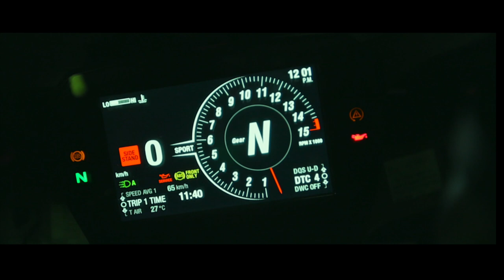★After Dark Kristijano‘s Ducati Panigale V4s★ ★BIKEPORN★ 1080 fulll hd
After Dark Bikeporn Movie with this amazing Ducati Panigale V4S
The Shoots was amazing but not so easy the shoots in dark or low light area...

📸 Equipment used:
Camera: Canon Eos R
Lens: Canon ef 16-35 F2.8 L2 Usm

           Tamron sp 24-70mm f.28
Gimbal:     Ronin Sc With Smallrig Handheld
Sound Recording: Rode Video mic Pro Plus